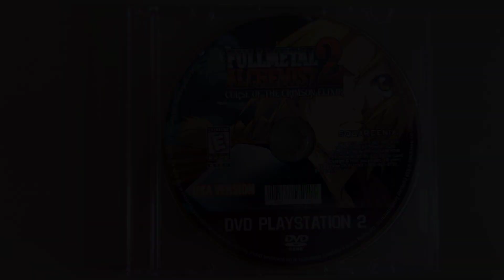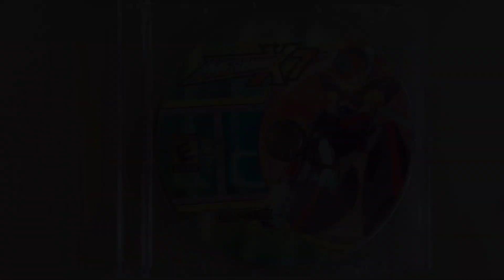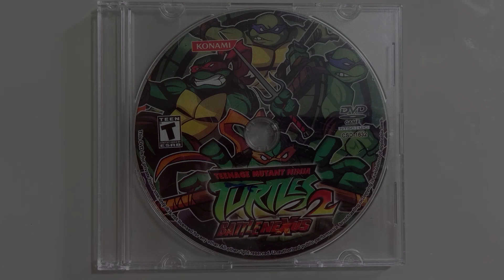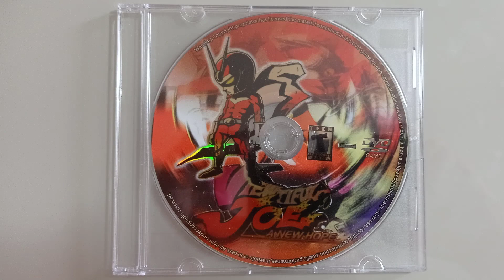Meus jogos de Playstation 2 - Ação e Aventura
Nesse vídeo mostro o restante da minha coleção de jogos de Playstation 2 de Ação e Aventura. Essas medidas simples ajudam o canal a crescer cada vez mais.